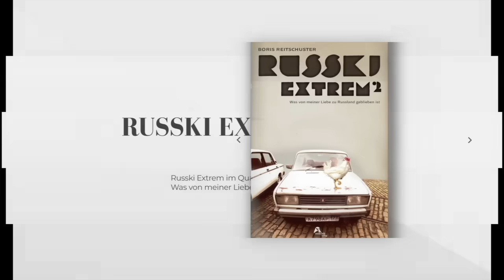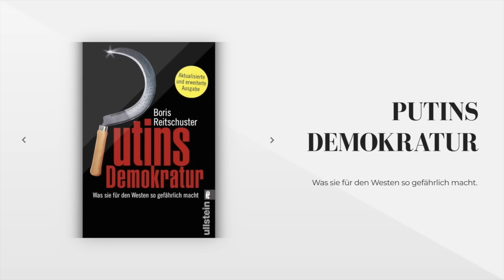DECHIFFRIERT: Wie sich Pistorius und Lauterbach im Bundestag in Sachen "Pieks" selbst entlarven.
Boris Reitschusters  Arbeit ist nur mit Ihrer Unterstützung möglich – vielen Dank im Voraus!